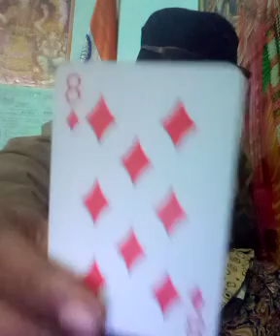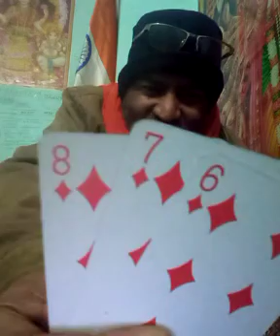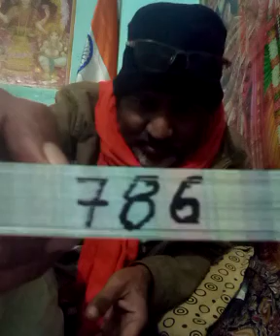786 with Baluchistan